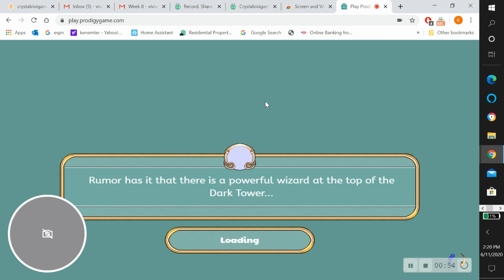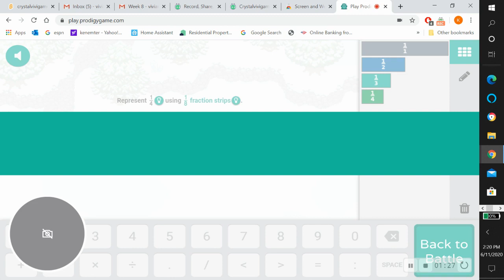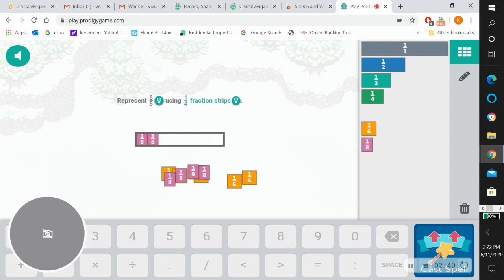finding Aspen Frost part 1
it looks like finding Aspen Frost is not- SO hard!

credits:
1.prodigy
2.me